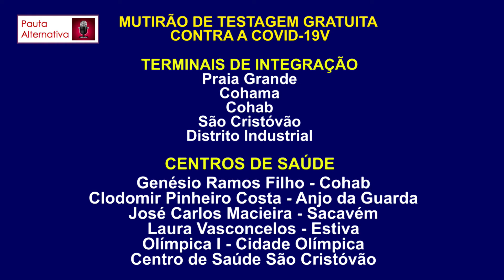PAUTA ALTERNATIVA 23-11-2021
Presidente Bolsonaro sanciona lei de auxílio gás e benefício será de 100 reais a cada dois meses. Luciano Hang abre o jogo e fala sobre a candidatura em 2022. Eduardo Braide e parceiro lançam programa canteiro escola.

Apresentadores:
Wagner Silva
Edivaldo Penha

Assista ao Pauta Alternativa de segunda a sexta às 09:00h